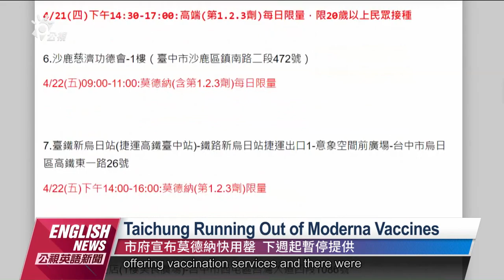20220421 PTS English News｜Experts Recommend Fourth Shot for High-risk Groups